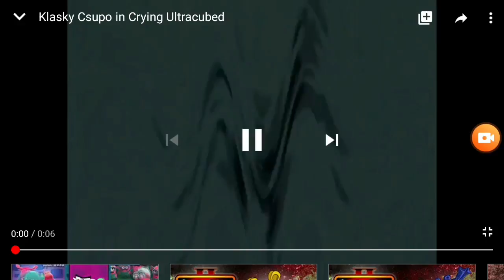Crying klasky csupo logo ultracubed^2 (squared)